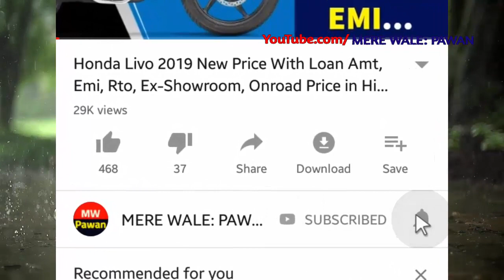Tata Safari Storme EX Onroad Price,Exshowroom Price 2019,Loan Amount,EMI,Downpayment Hindi Review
This video about..Tata Safari Storme EX Onroad Price Exshowroom Price 2019 Loan Amount EMI Downpayment Hindi Review.

Queries Solved:
1.)Tata Safari Storme ki nai kimat kitni hai
2.)Tata Safari Storme EX ki onroad kimat ke sath loan kaise milega
3.)2019 tata safari ki price aur emi

CONTENT SOURCE OFFICIAL - OWN  &   tatamotors officials